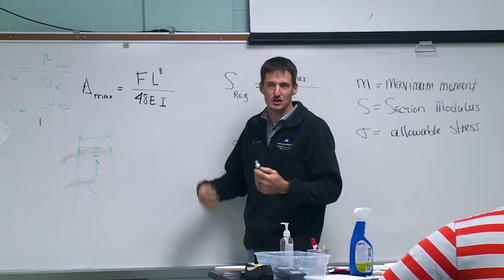Georgia-Pacific & Project Lead the Way: Palatka, Florida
Through our partnership with Project Lead the Way, Georgia-Pacific engineers collaborated with Palatka High School students on a special project at the local mill.